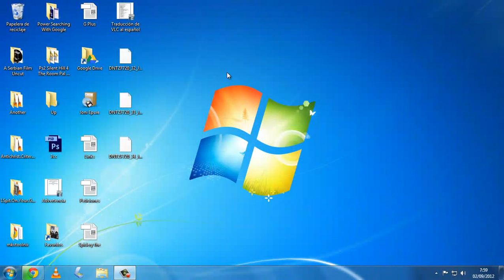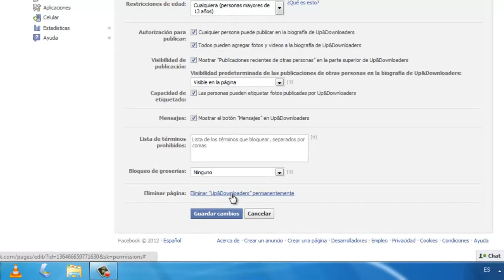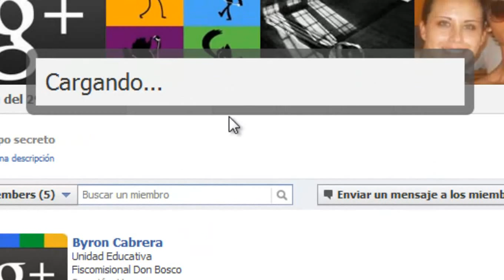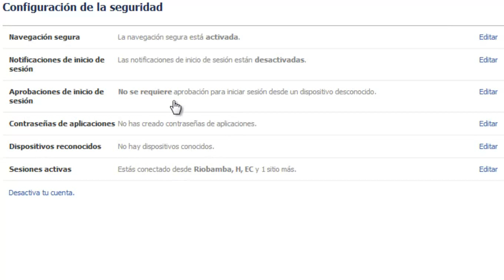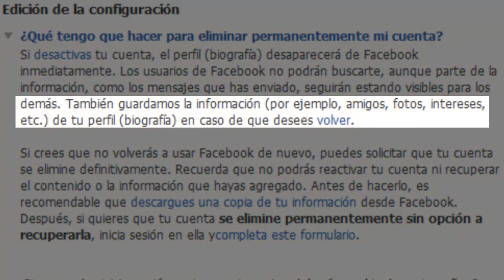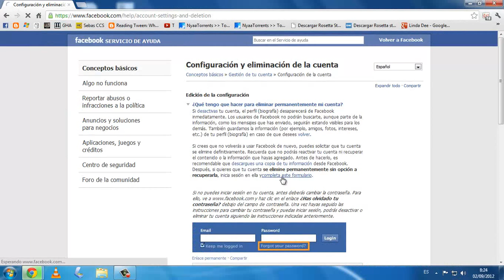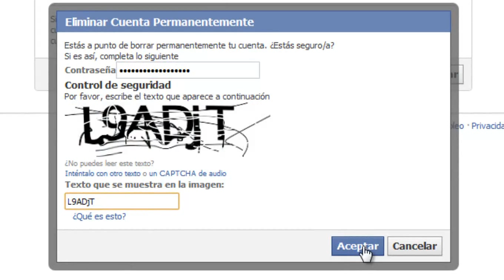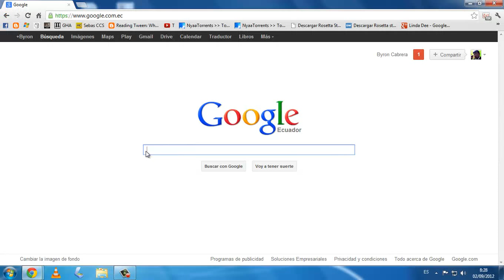Eliminar una Página, Grupo y Perfil de Facebook Definitivamente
Hola ¿Qué tal? :D

En este tutorial aprenderás a eliminar una página, un grupo y un perfil de Facebook.

ANTES QUE NADA, te recomiendo primero eliminar toda la información de tu biografía, fotos, cosas que te gustan, amigos, amigas, información de contacto, edad, género, etc. De esa forma, Facebook se quedará con menos información tuya, cuando elimines tu cuenta permanentemente.

Luego de eliminar tu cuenta, te llegará este mensaje confirmando que eliminaste tu cuenta:

Hola Byron,

Hemos recibido una solicitud para borrar tu cuenta de forma permanente. Tu cuenta ha sido desactivada del sitio y será eliminada definitivamente dentro de 14 días.

Si no pediste borrar tu cuenta, por favor inicia sesión en Facebook para anular esta solicitud,

Gracias,
El equipo de Facebook

Espero que te ayude y por favor, comparte este tutorial :D

Gracias y Saludos desde Ecuador ^^